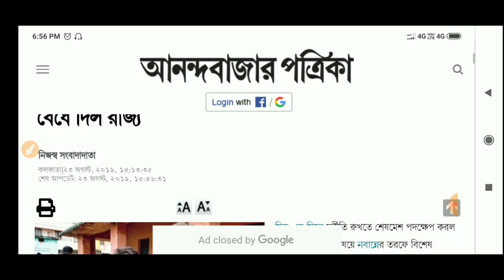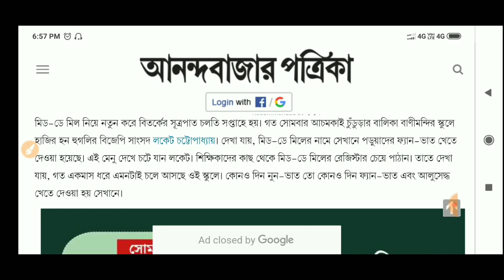Mid Day Meal এর মেনু বেঁধে দিল রাজ্য ! সপ্তাহে দুদিন মাছ ও ডিম বাধ্যতামূলক